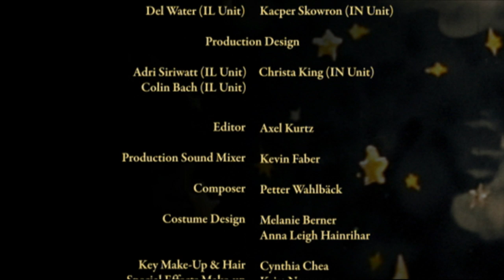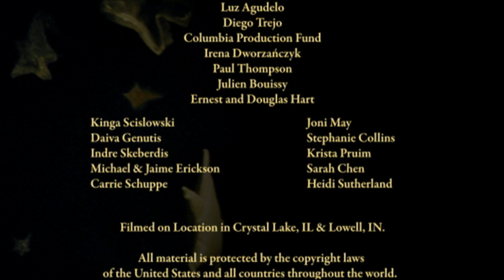Marlin: The Movie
Marlin (2019)
Dir. Matt Dworzanczyk
Starring: Jacqueline Scislowski, Chad Meyer, Jim Marchert

Marlin, a 150 year old man, unsuccessfully attempts to regain his childhood memories by surrounding himself with little boys. His plan fails until one day his clumsy henchman, Viktor, makes a mistake and instead of a boy brings home Fawn, a girl, who mistakenly believes Marlin to be Santa Claus...

WINNER: Excellence in Filmmaking Award
2010 Canada Int'l Film Festival

NOMINATION: Best Actress for Jacqueline Scislowski
2010 Naperville Independent Film Festival

OFFICIAL SELECTION
2010 East Lansing Film Festival

OFFICIAL SELECTION
Filmowa Gora 6 Film Festival

HONORABLE MENTION
Columbia University National Undergraduate Film Festival

WATCH WITH COMMENTARY TRACK
with director Matt Dworzanczyk, actor Chad Meyer and screenwriter Bogar Alonso!

2009 LCA Gaiden Productions.